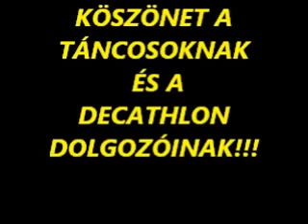RAINBOW TEAM SE 2012 DECATHLON KIPSTA BEMUTATÓ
HIP-HOP STREETDANCE